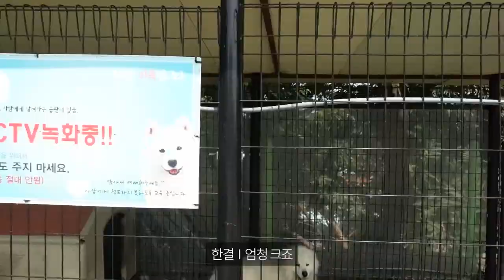BAE173(비에이이173) - 대형 트레일러 면허 합격! | 다음은 버스 면허 도전? 🚎 | HANGYUL's 트레일러 면허 VLOG